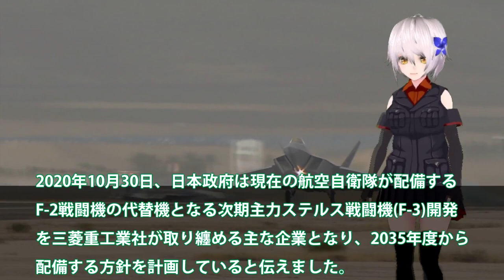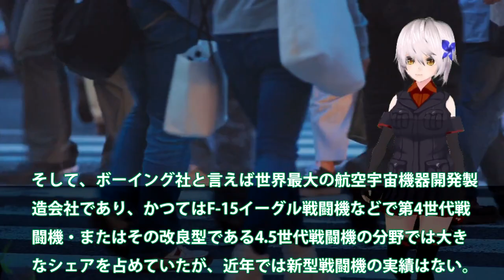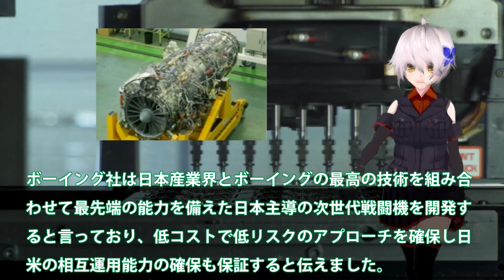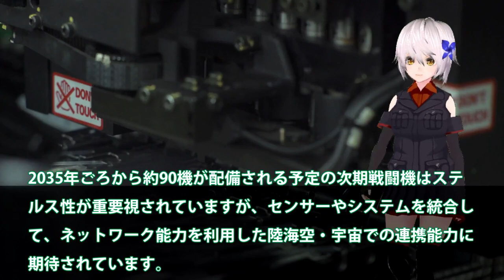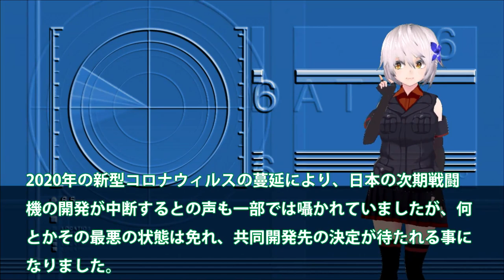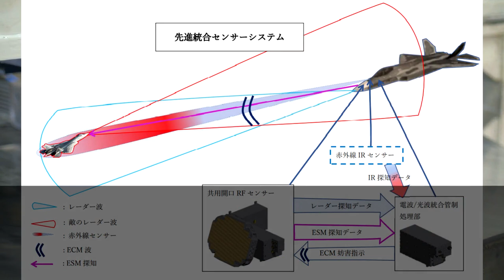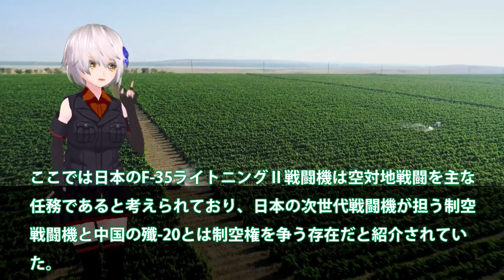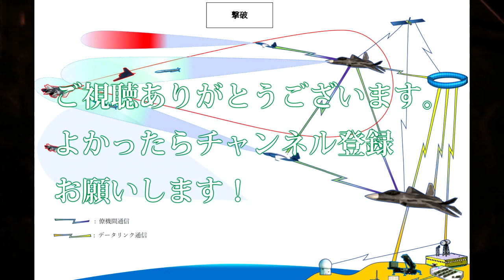三菱ついに本気にF3戦闘機開発！IHI社XF9双発エンジンは最強すぎる？マジでヤバい日本のAI開発国連ストップ・・・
引用・転載「出典：海上自衛隊ホームページ」
引用・転載「出典：航空自衛隊ホームページ」
引用・転載「出典：陸上自衛隊ホームページ」

【海外の反応】日本製最強ジェットエンジン「XF-9」の性能に世界中が衝撃！更に、それを凌駕するエンジンを日英共同開発！